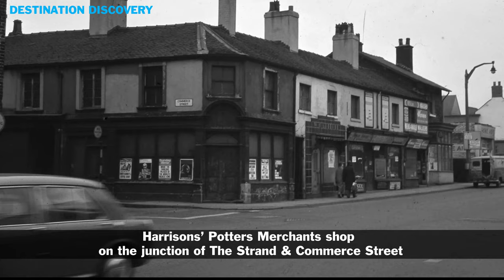Longton 1960's in Pictures Part 2 - Stoke on Trent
Part 2 of our Longton, Stoke on Trent,  'Remembering the Past' Videos

We have many remastered pictures, videos and slides that we will be publishing.